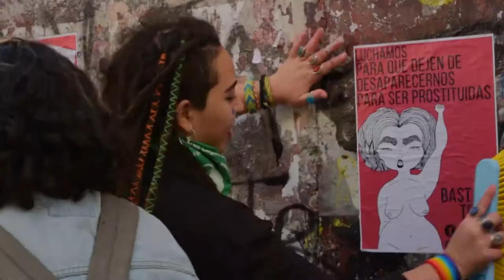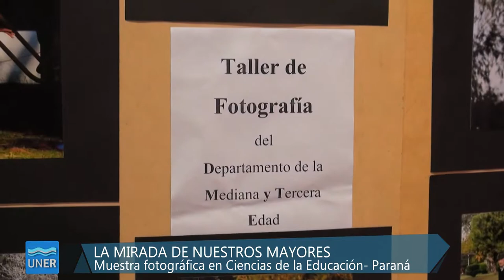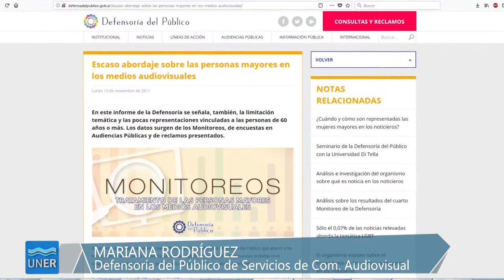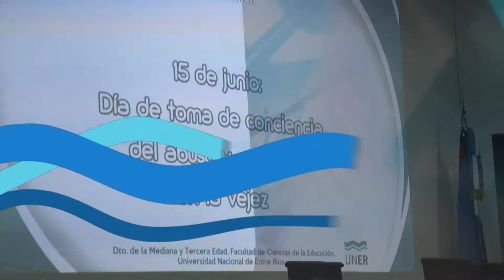Propuestas 2018 - 12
En este programa:

00:00 - Plenario del CIN

01:17 - Aborto legal, seguro y gratuito

02:01 - La mirada de nuestros mayores

03:07 - La vejez en los medios

04:06 - 100 Años de Reforma Universitaria